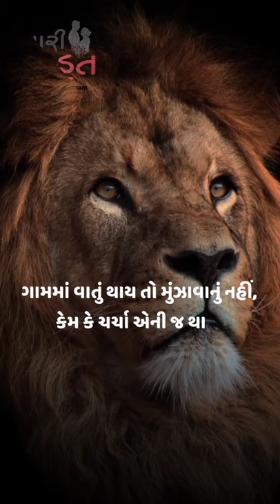New gujarati status 2021#status # attitude 😎 havaj gujarati dayro gujju status yt &# new top 1